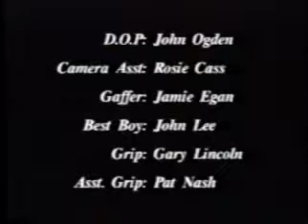Andy Qunta - Thing About You